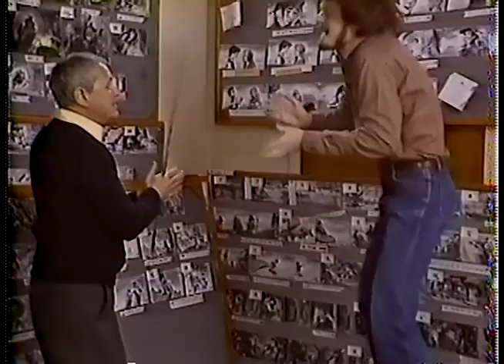Backstage At Disney 1983 Pt 3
John Culhane takes us behind the scenes of The Black Cauldron, Zorro and Son with Paul Regina, and Never Cry Wolf.